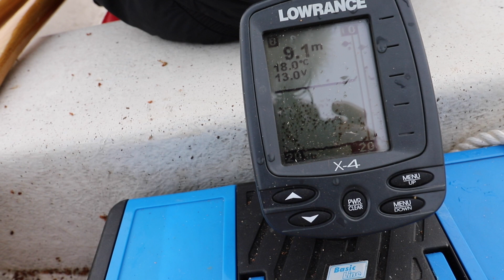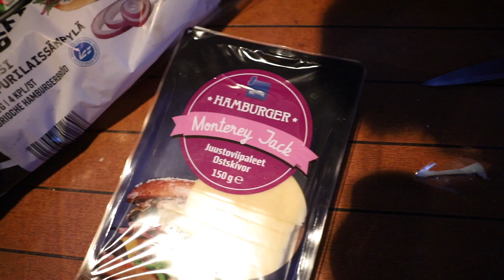Tent Sauna & Beautiful Sceneries at Lake Saimaa - Tyrsky Ep. 37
Live updates on Instagram: @manueloaho

Some good friends & great food. Part 2 of the trip with Jussi & V-P

V-P:s insta: @huntingandbbq - go and check him out!

Tyrsky is an old finnish wooden boat, made in the early '70s. It's a 35 feet long displacement hull -type boat and we are mostly located in the southern areas of the lakeland Finland.

My channel is a finnish boating vlog, mostly about wooden boats and sailing in the Lake Saimaa. Sometimes I vlog about boat restoration and maintenance, but usually it is about boating and travel vlogs from the beautiful and unique sceneries from the Saimaa archipelago.